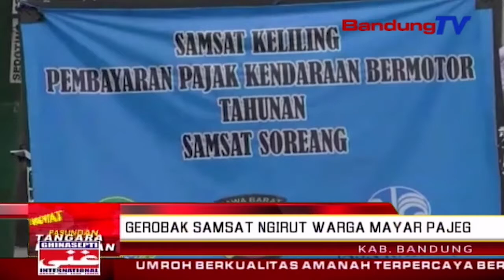Gerobak Samsat ngirut warga mayar pajeg | TP | BANDUNG TV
TP | BANDUNG TV | ELBY NOPITRI | Inovasi anyar pikeun ngarojong masarakat sangkan leuwih gampang lebah mayar pajeg kendaraan bermotor, dikokolakeun ku kantor sistem administrasi satu atap atawa Samsat soreng kabupaten Bandung, Jawa Barat. Eta kendaraan kikiping 3 anu samemehna mangrupa gorbobag runtah teh, ngajanggelek jadi kendaraan pikeun ngaladenan mayar pajeg, turta dingaranan gerobak Samsat.